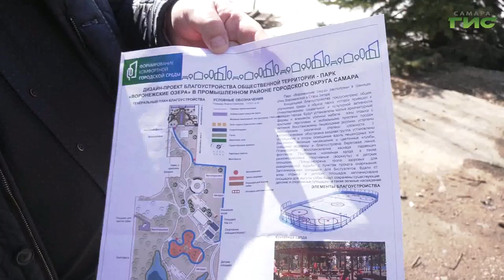В Самаре стартовали работы по благоустройству парка "Воронежские озера"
Начали работы с опережением графика. В Самаре приступили к благоустройству парка "Воронежские озера". Его выполняют по программе "Комфортная городская среда". За преображение именно этой территории самарцы активно голосовали в прошлом году. Как изменится парк, узнала наша съемочная группа.